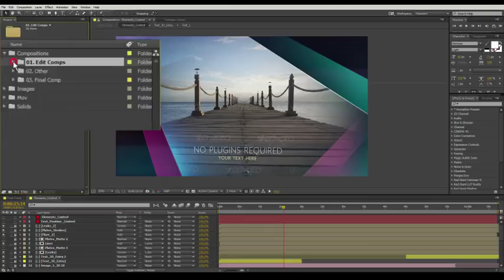Smooth Photo Slideshow | After Effects Template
Smooth Photo Slideshow / After Effects Template. Project For Photos and Videos. Easy to Manage and Customize.Project Videohive

Project Feature:
Plugins no requires
10 placeholders for photo or video
15 texts
Duration 01:07
This Project file is After Effects CC & newer versions
Video tutorial Included for customizing the Project

Images from the preview are not included.

The author of this project: If you’ve bought this project and you’ve got some problems with it I am ready to change your logo, text and color free myself and send you a finished video in the format that you need. Everything I will make free of charge